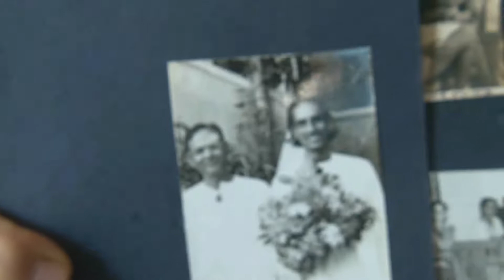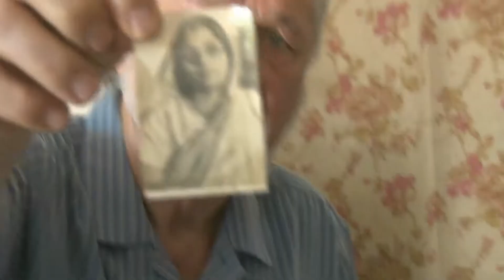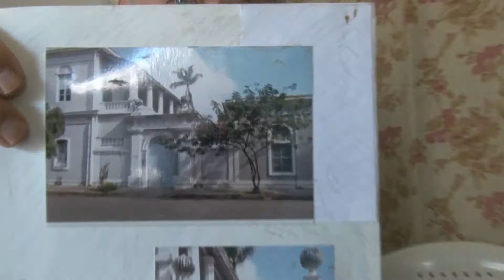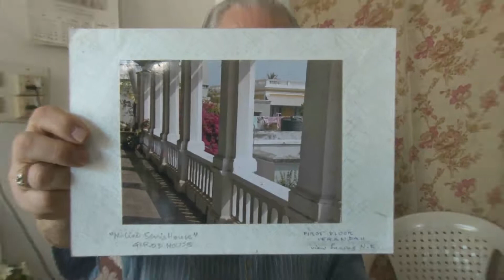Interview with Amita - Part 03